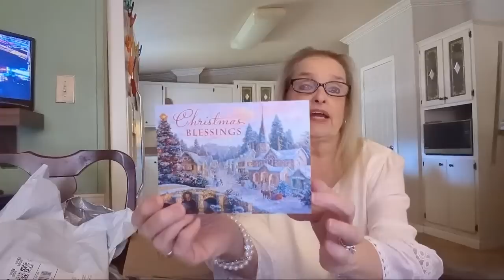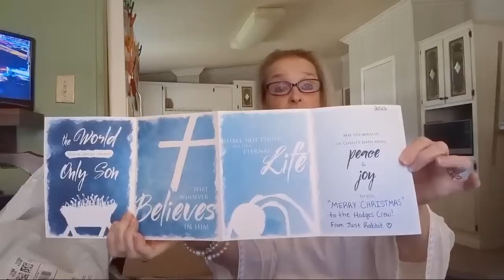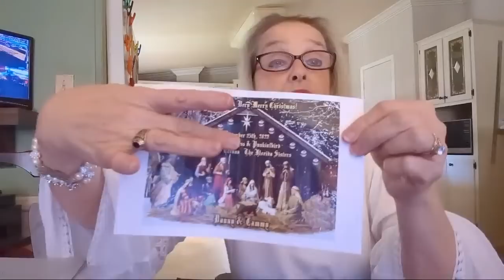Look What We Got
Address PO.box 14001 east dublin ga 31027 WRITE TO TAMMY